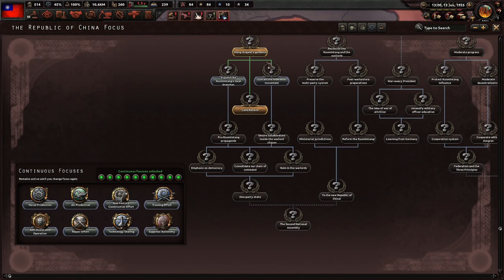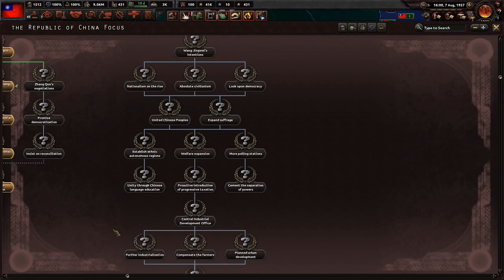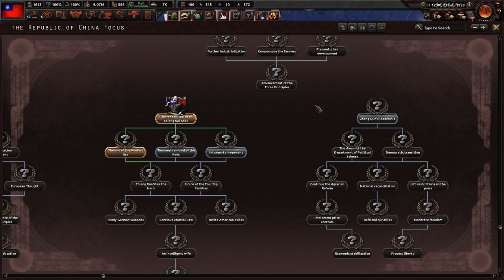The Sino-Japanese War Erupts! (FINALE) Hearts of Iron 4 - The Sun Shining On The World, China #2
What if China wasn't attacked in 1937. Today, we begin our journey in seeing what this mod, The Suning Shining On The World, has in store for China. I hope you enjoy!

Mods Used: The Sun Shining On The World, Player-led Peace Conferences, State Transfer Tool Mod